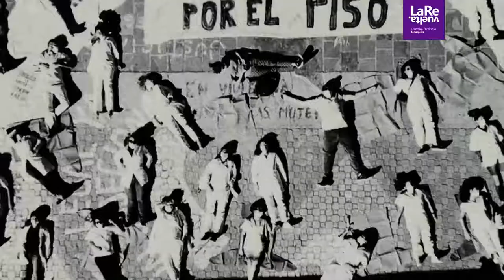neuquen saludenlucha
¡URGENTE RESPUESTA A SUS RECLAMOS!
Cuidar a quienes cuidan es una responsabilidad del gobierno de Omar Gutiérrez
ACOMPAÑAMOS LA JUSTA LUCHA DE LXS TRABAJORXS DE SALUD